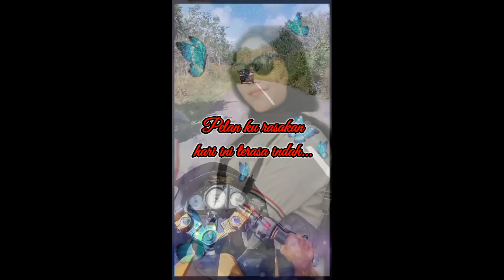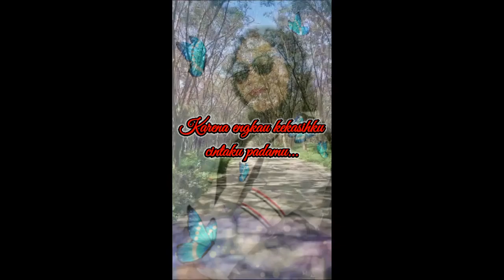Lagu Pop Indonesia 2000an Brain Wife 59 - Karena Kau Kekasihku 🎶🫰🫶💞